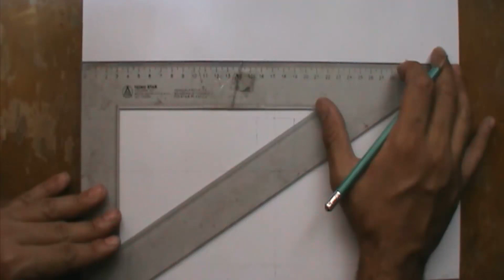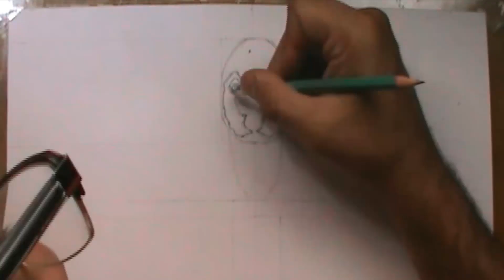Como dibujar a Venom Vs Spider-man ( Eddie Brock VS Peter Parker) comic / how to draw venom 1/2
Amigos  acá les traigo el proceso 1/2  de como dibuje a Venom VS Spider-man  un épico dibujo  espero que les guste recuerden compartir

Para una mejor experiencia y escuchar detallado les recomiendo que usen Auriculares o Audífonos.

clave: v7XKpaVhw_kx9M7nWqorQFeQFTquykFsuW-boF-ixmc
imagen de referencia:

Imagen de referencia con lineas guias para dibujar:
Pronto

lINK DEL PROGRAMA CS6 PHOTOSHOP

 cifrado: jklKg5JKVfElijovZuMSpg

▬▬▬▬▬▬ஜ۩ ¿Quieres aprender a dibujar? ۩ஜ▬▬▬▬▬▬▬

Libros de Andre looming aprender a´dibujar

Clave de Cifrado: !GdqCDmCmD66YEjwI55WN9g

Pagina para descargar  Gratis todos los libros para aprender  a dibujar realismo  , anime, Vehículos y mucho mas:

▬▬▬▬▬▬ஜ۩ ¿NEGOCIO? ۩ஜ▬▬▬▬▬▬▬

Por favor envíame un email y responderé en lo que pueda :)

▬▬▬▬▬▬ஜ۩ ¿Quieres Donar a mi Canal? ۩ஜ▬▬▬▬▬▬▬

Puedes hacerlo de dos maneras...